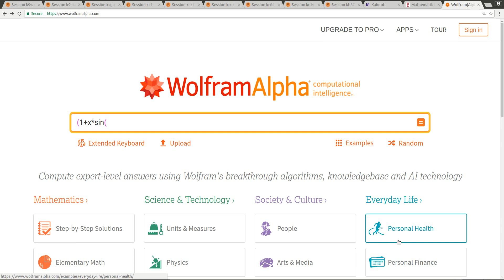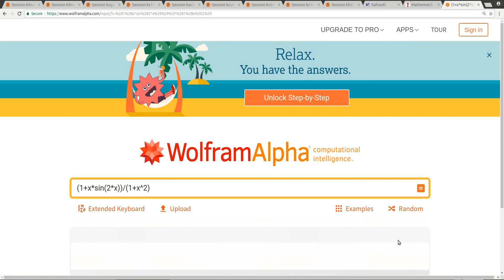Aufgabe der Woche - MinMax mit Taylor